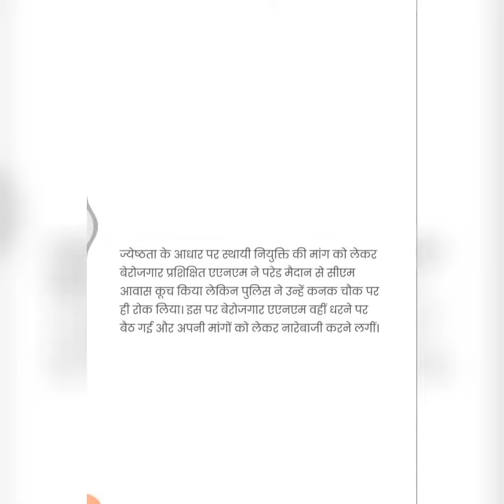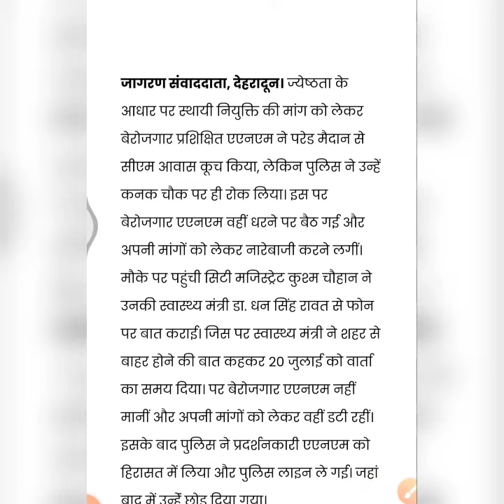ANM RECRUITMENT IN UTTARAKHAND || Senior Vs Junior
anm vacancy in up

anm vacancy 2021 uttarakhand
anm vacancy
anm vacancy 2021kab ayegi
anm vacancy 2020 ke liye kise form bhrein